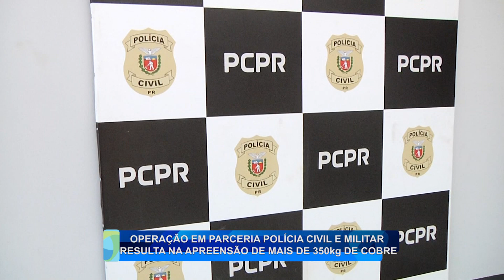Operação em parceria entre polícia civil e militar resulta na apreensão de mais de 350 kg de cobre